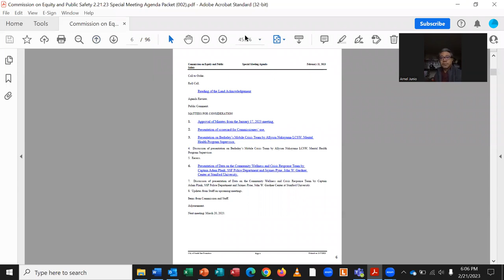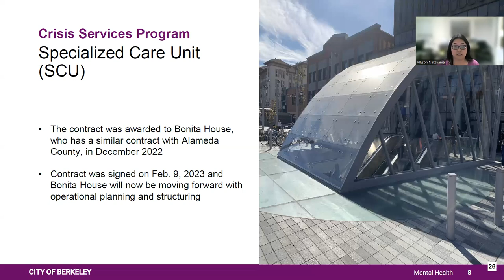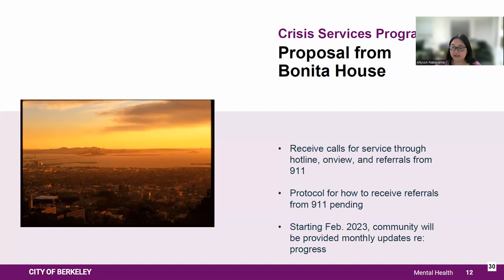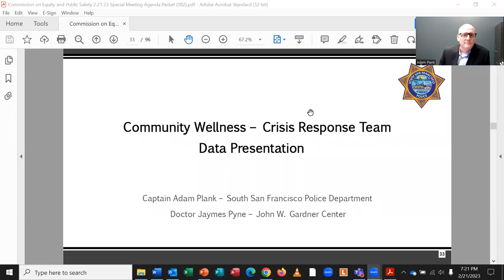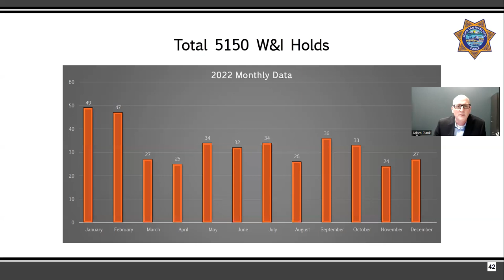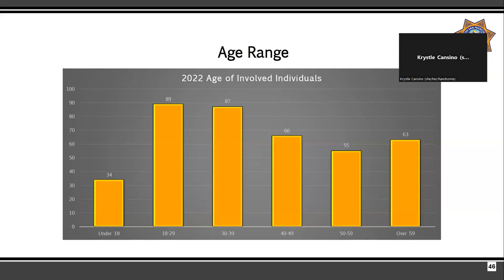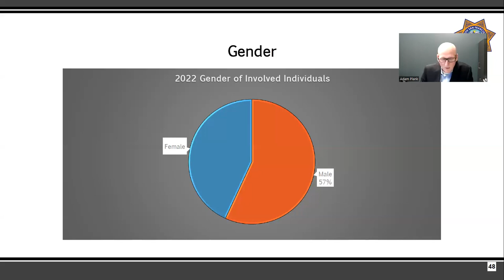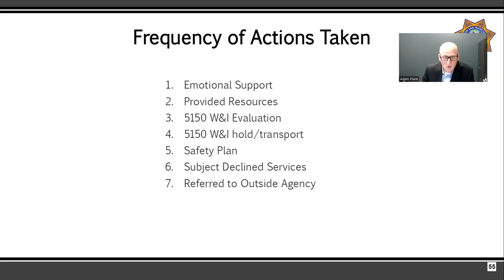Commission on Equity and Public Safety - February 21, 2023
Meeting of the Commission on Equity and Public Safety of the City of South San Francisco.